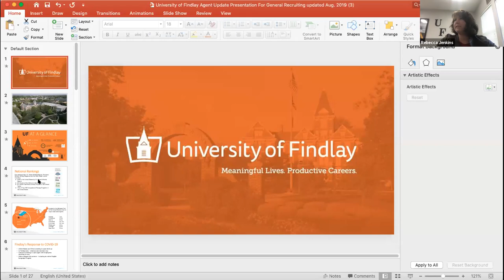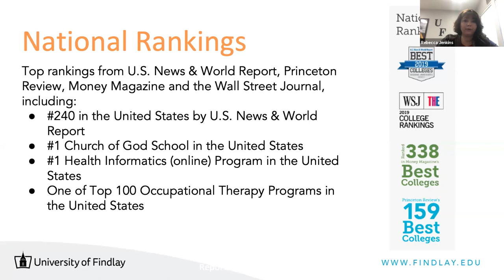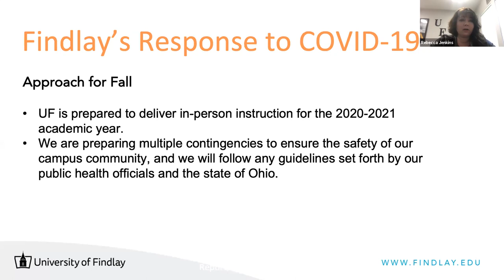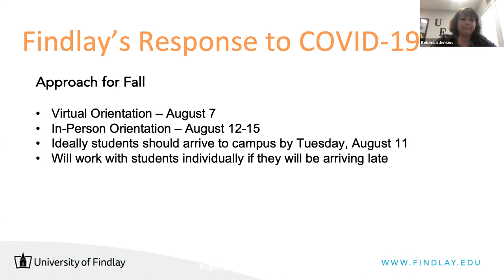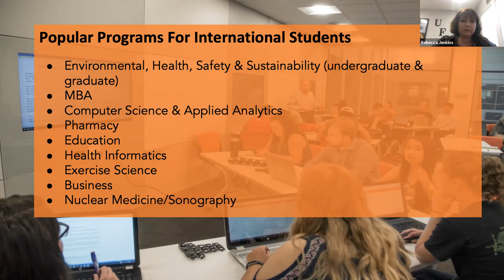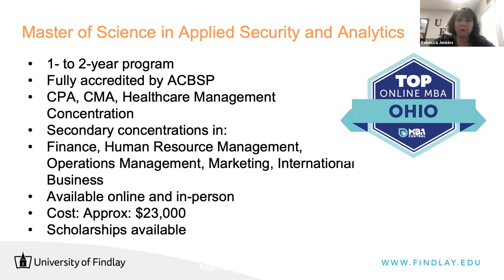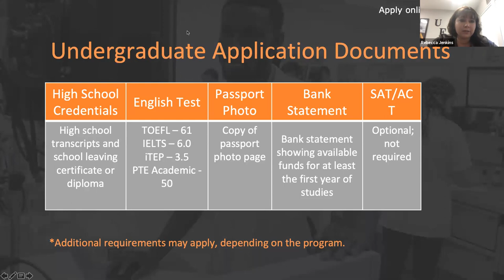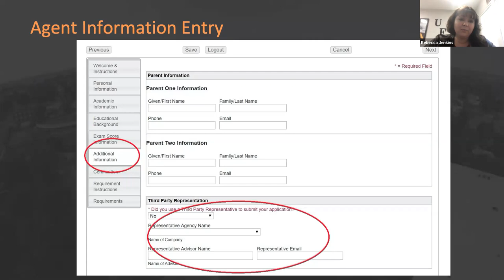University of Findlay Agent Update May 12, 2020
In light of the COVID-19 pandemic, the University of Findlay's International Admissions team gives an update to our recruiting partners on how the University is managing through the pandemic, an overview of our academic programs, our application process.